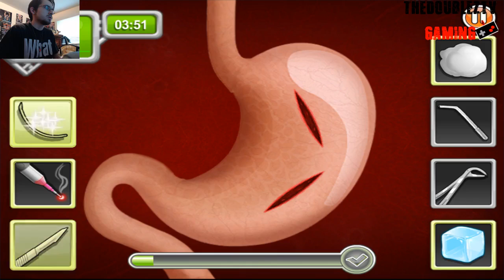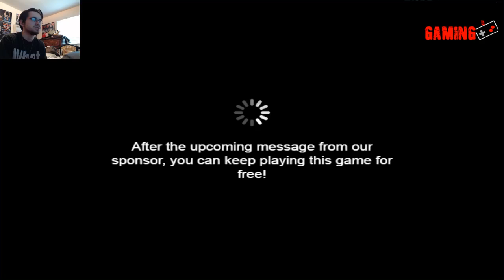HOW ARE YOU EVEN ALIVE? | Operate Now! Hospital Surgeon